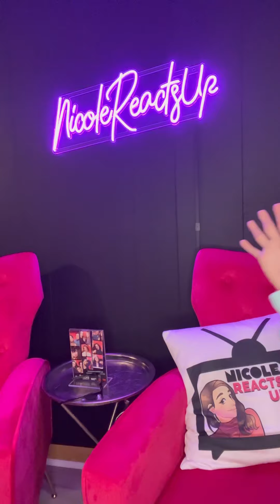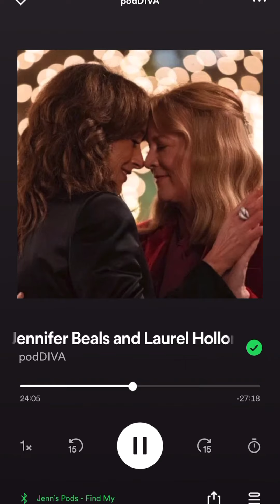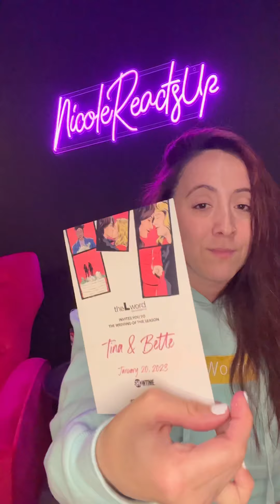Jennifer Beals’ big finally makes BIG ANNOUNCEMENT